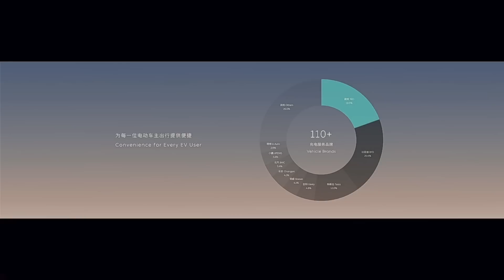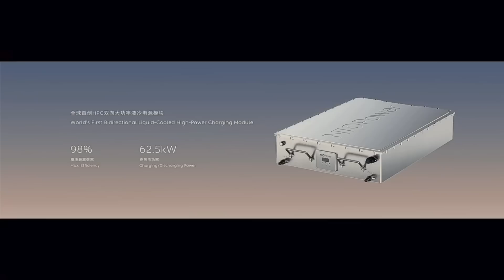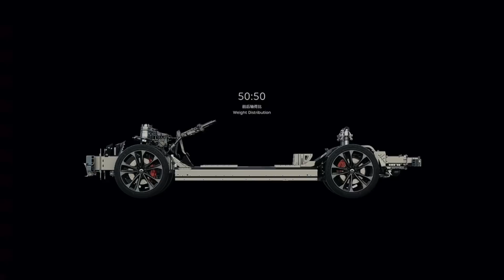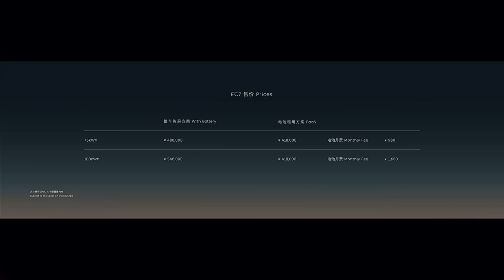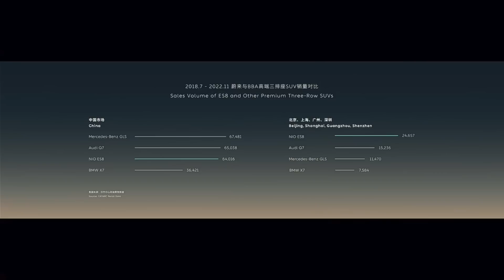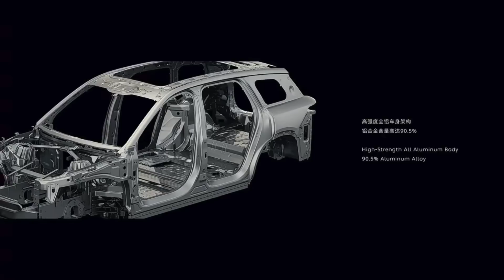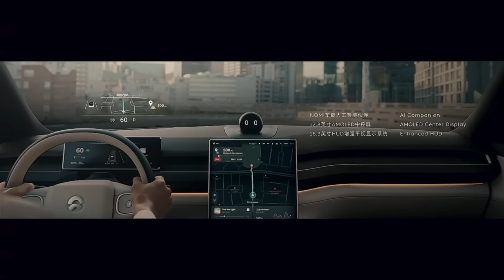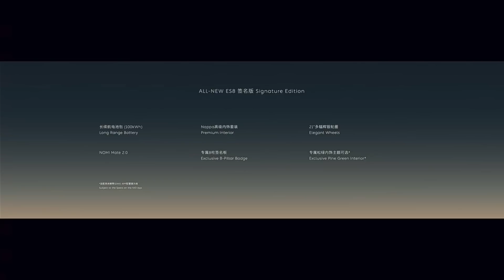NIO Day Recap EC7 And New ES8 Explained By NIO Owner!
NIO Day Just Happened! Lets Recap the New EC7, All New ES8, 3rd Gen Swap and more!

⭐️Merry Christmas! Get 20 Free Stocks (worth up to $2,000 USD Each) you get when you Sign up with moomoo & deposit at least $100 ⭐️